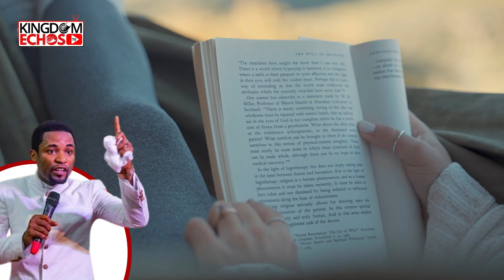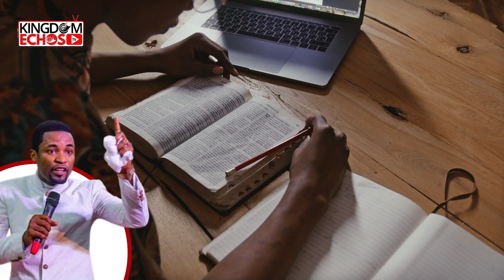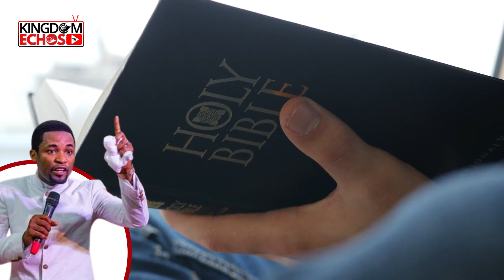THE HIDDEN REASON WHY THE NIGERIAN CHURCH IS NOT AT PEACE WITH ONE ANOTHER | APOSTLE OROKPO MICHAEL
SPEAKER: Apostle Orokpo Michael
FOUNDER:  Encounter Jesus Ministries Int'l
Kingdom Echos Media is a Christian Media Platform that's charged with the responsibility of transforming lives through the gospel by publishing songs and teachings from prominent men Of God in the likes of Apostle Joshua Selman, GUC, Theophilus Sunday, Apostle Arome Osayi, and Apostle Michael Orokpo.

The videos on this channel are strategically edited with licensed clips to tell compelling stories and buttress the audio messages.

We promote Gospel Music, teachings, events, biographies and anything gospel on our platforms below.